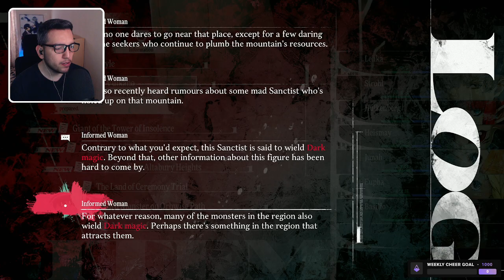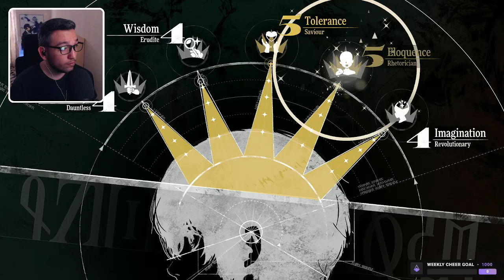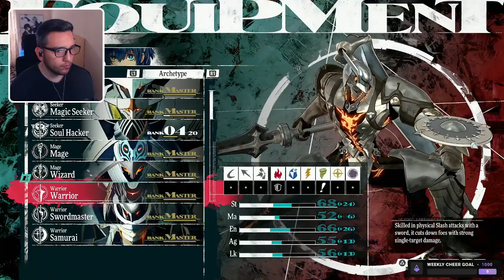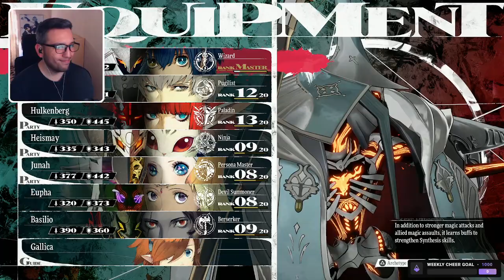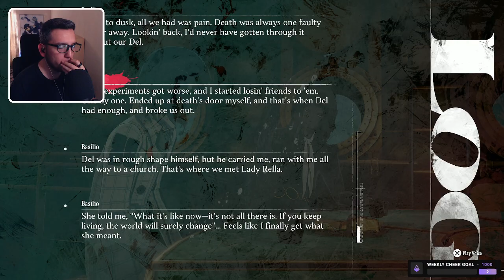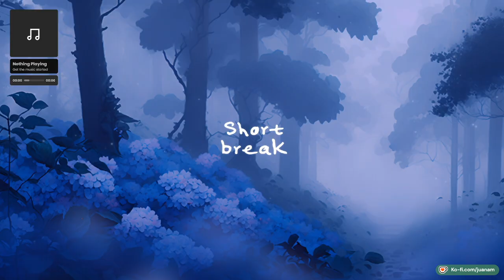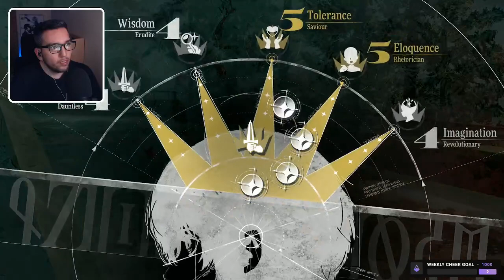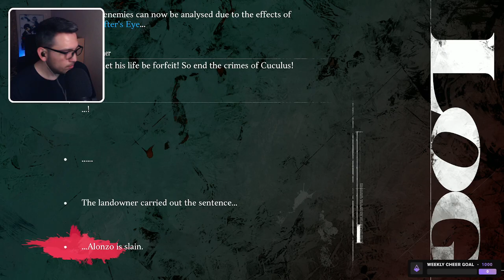Metaphor: ReFantazio - Part 12 (100% Playthrough)